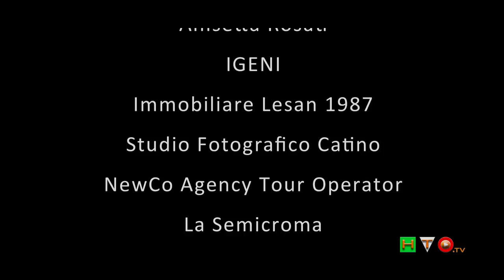RomaFashion Withe 2015 - Haute Couture Sposa - Gli Highlights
Un successo, sia di pubblico che di critica, per nulla scontato, la IX edizione di RomaFashion White che si è svolta nella Chiesa di San Paolo Entro le Mura, centralissimo luogo di culto Anglicano nel cuore pulsante della Roma Cristiana. L’ideatore, l’eclettico Antonio Falanga, e la sua Together Eventi Comunicazione, in simbiosi con la P&G Events di Grazia Marino, ha saputo coniugare, non senza una buona dose di intraprendenza, due aspetti che a prima vista non potrebbero risultare essere maggiormente agli antipodi. Sacro e Profano, Spiritualità e Moda. Un connubio cha fa perno sul più classico degli eventi della vita di ogni Donna, e sul luogo deputato, più di altri, a suggellare quel monosillabo così solenne, il fatidico “SI” per l’appunto. Il termine Moda, almeno nell’accezione più squisitamente statistica del termine, indica un carattere, qualunque esso sia, che coinvolge parecchie unità statistiche, qualcosa tipo fotocopia per capirci, ripetitivo, che si perpetua ed è sempre uguale a se stesso. La Moda intesa, invece, come Haute Couture Sposa, assume un significato molto diverso; viene, inesorabilmente, abbandonato quello di anonima ripetizione, ed assurge, prorompente, quello di unicità, di artigianalità, di ricerca, di studio, insomma, la Moda Sposa ha un sapore unico ed assolutamente univoco. La Location, una navata, ampia, colorata da luci multicolore che ne esaltano lo stile slanciato, colonne che come paladini indicano il percorso verso l’Abside finemente decorata con mosaici di squisita fattura. File di panche per i numerosi ospiti, quasi due ali di folla in attesa del “messianico” messaggio stilistico che di lì a poco verrà loro offerto. Una “passerella” unica, lavorata a mosaico, con delle forme geometriche tondeggianti, ai cui lati, sempre a mosaico, si abbina un intarsio che rammenta un merletto finemente lavorato. Questa “runway” così splendidamente unica, si propone, in maniera del tutto naturale, come “catwalk” nativa; insomma, un’atmosfera non creata, da tecnici specializzati, con artificiosi, e costosi, stratagemmi, ma un contesto del tutto naturale dove inserire, armonicamente, la sfilata. Il colpo d’occhio offerto, appena varcata la soglia, è notevole: si percepiscono, distintamente, nell’aria le notevoli volute di sacralità che aleggiano in quel luogo ma, al contempo, si viene immediatamente sopraffatti dalla maestosa bellezza che, con l’ausilio di luci strategicamente posizionate e pochissimi accorgimenti tecnici da parte degli esperti della TechnoElite, è stata ulteriormente, ed abilmente, esaltata. Si ha l’impressione di fluttuare, più che di incedere, in una dimensione spaziale temporalmente sospesa, cristallizzata, rarefatta, vagamente diafana, fragile ma, inestricabilmente, possente allo stesso tempo. L’evento messo in scena, suddiviso in cinque quadri moda, è stato presentato dalla brava, preparata e frizzante giornalista di Moda Cinzia Malvini.